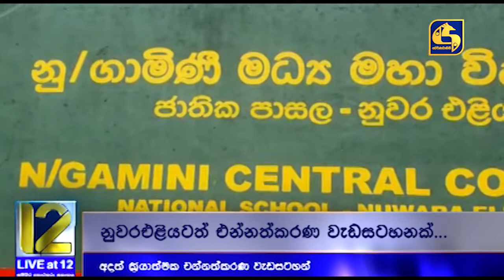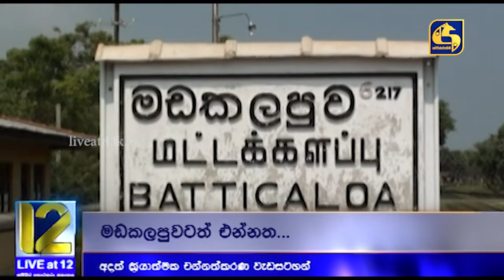තවත් සයිනොෆාම් එන්නත් මිලියනයක් - ගැබිණි මාතාවන්ට අද සිට කොවිඩ් එන්නත